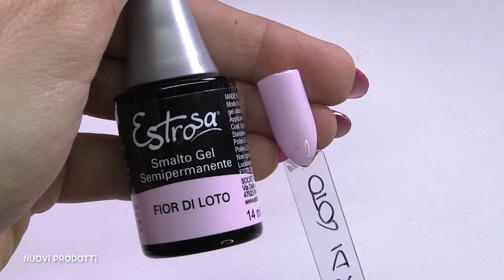Nuovi prodotti: Estrosa, JewelCandle, Mesauda e deborahmilano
(valido fino a fine maggio)

Nel mio canale troverete tutto quello che tratta il mondo della ricostruzione (gel con metodo trifasico o monofasico su unghie naturali, tip, cartina, acrilico, allungamento, seta, copertura) e il mondo della nail art fatta con gli smalti, i gel, i colori acrilici ecc. ecc.